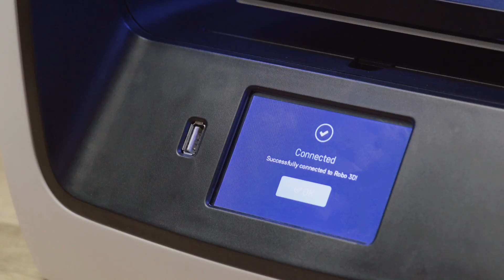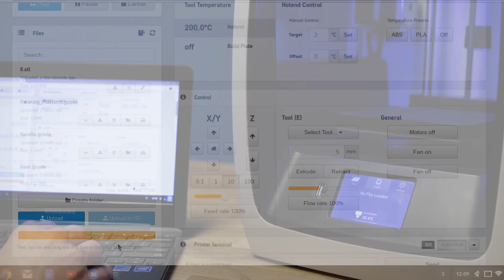How to use a Chromebook to 3D Print with a Robo C2 & R2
With the new C2 and R2 3D printers from Robo 3D you can wirelessly connect your Chromebook to the printers and slice and print your files with just the touch of a button